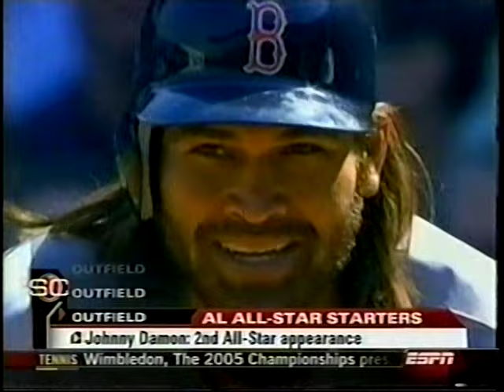2005 MLB Highlights July 3